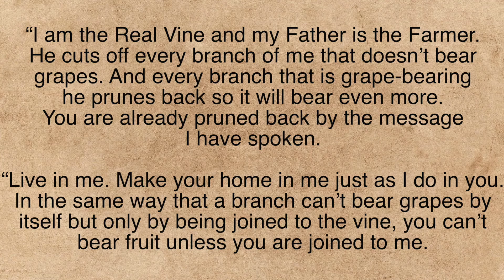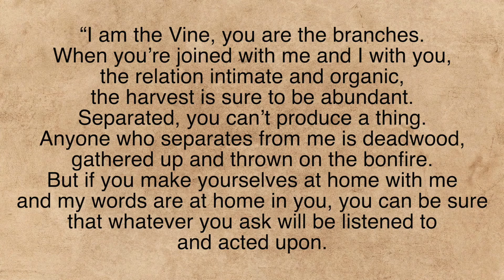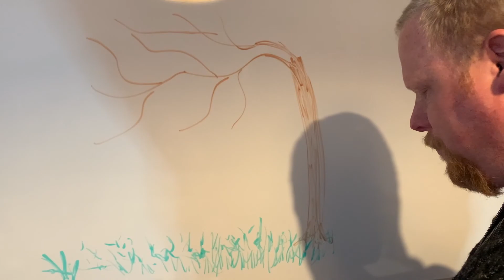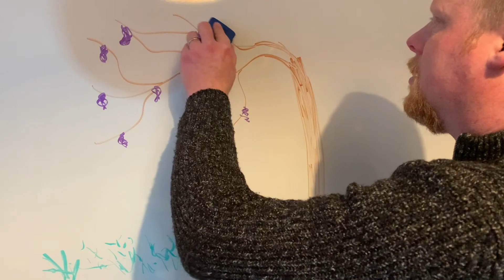Assembly - Vine, branches and grapes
Ben brings us an assembly based on John 15:1-8 where Jesus describes our relationship with God as being like a grapevine, branches and grapes.